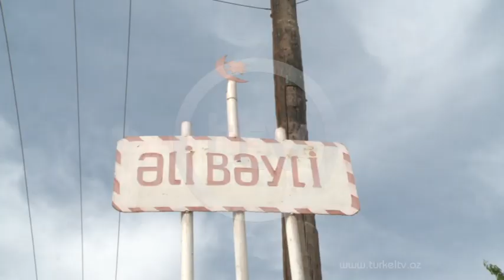Ateskes durmadan pozulur